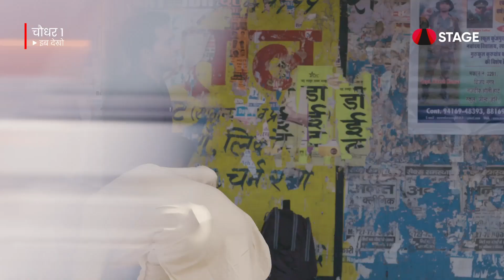Best Of Chaudhar Part-2 | Haryanvi Web-Series | Binder Danoda | STAGE App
चौधर तो चीज ए इसी है जो बेरा नी के के करवा दे है 😑 अर ईब तो चौधर का सीजन 2 भी आ लिया है 🤩